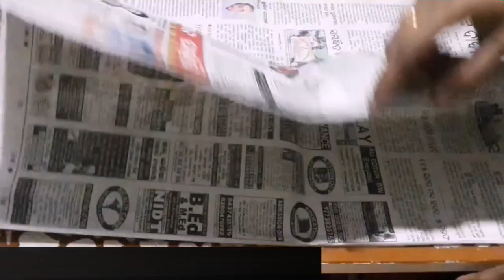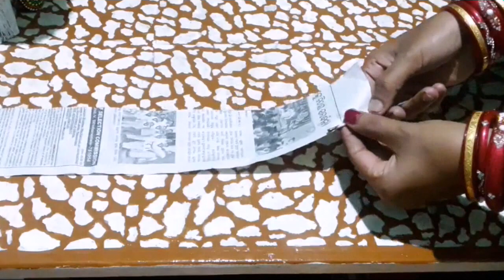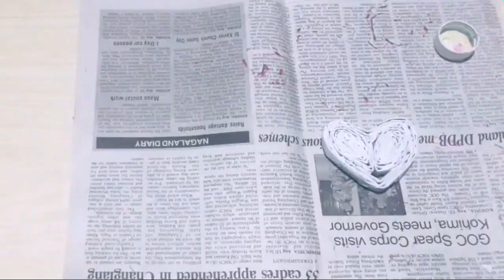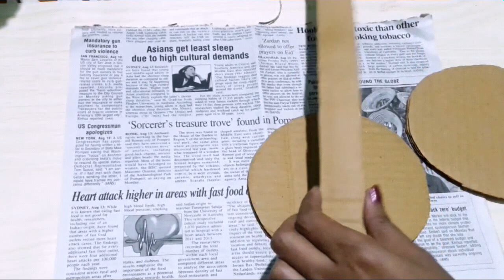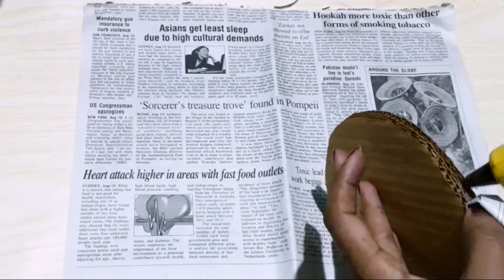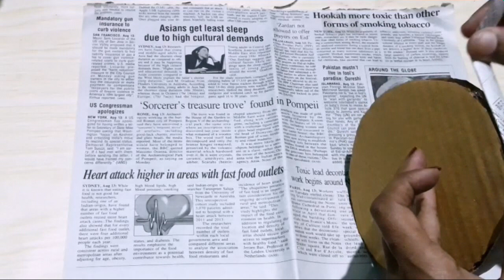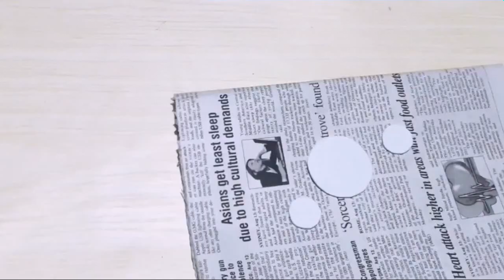Valentine's day gift|teddy bear out of newspaper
Valentine's day gift|teddy bear out of newspaper|newspaper craft|valentine craft

Material required:
newspaper,cardboard,glue,foam sheet,acrylic colours,varnish

About this video:
In this video i am showing you how to make a cute teddy bear out of waste newspaper.You can gift it to your loved one or simply decor your home.

acrylic colour

fevicryl acrylic colour
masking tape

flat brush

Round brush